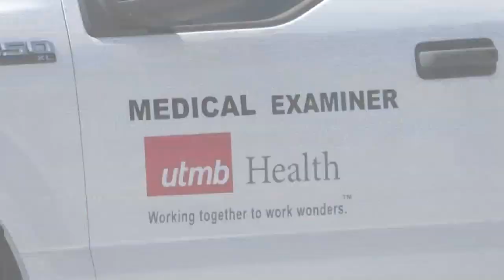Body found in Galveston middle school dumpster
The body was found in a dumpster at Austin Middle School.

Details on how this person died are unknown, but police are investigating.

KHOU Stands for Houston is our brand promise to celebrate everyday heroes, hold the powerful accountable and honor the core values of honesty and reliability.